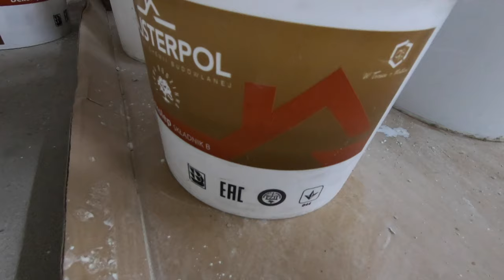Natura na garażu 🚘 | Panel dekoracyjny Rustika na elewacji garażowej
Inspirowany drewnem Panel dekoracyjny Rustika to nie tylko doskonałe wykończenie fasady domowej, ale także świetny pomysł na pełną elewację dla garażu. Naturalnie odwzorowana struktura słojów drewna pokryta jednym z 10 odcieni lakierów tworzy powierzchnię inspirowaną naturą w nowoczesnej technologii.

Panele wykonane z trwałego materiału są odporne na niekorzystne działanie warunków atmosferycznych, dzięki czemu ich struktura pozostaje nienaruszona nawet po wielu latach.

Efekt różnych odcieni panelu dekoracyjnego Rustika został osiągnięty poprzez wieloetapowe lakierowanie materiału.

SZCZEGÓŁY PRODUKTOWE:
✅ Rozwiązania systemowe

Obserwuj nas:
Odwiedź naszą stronę, zapisz się do newslettera i bądź na bieżąco